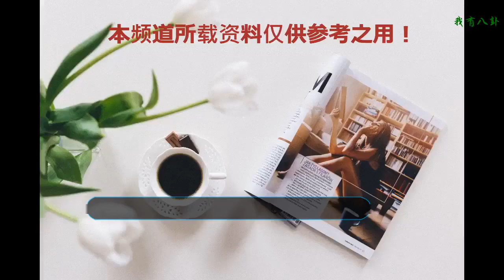娛樂圈中的4對雙胞胎明星，云隱云翳上榜，被第4對騙了很多年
樂圈中的4對雙胞胎明星，云隱云翳上榜，被第4對騙了很多年！
    你知道娛樂圈中有哪些明星是雙胞胎嗎？而如果兄弟倆或姐妹倆一起出道的話，引起的效果會更好，今天我們就來看看娛樂圈中有哪些明星是雙胞胎出道的吧！
    BY2是一對非常甜美的歌手組合，兩人出生于新加坡。她們在很小的時候就非常喜歡唱歌跳舞，后來就參加了一個選秀節目而出道。她們出道后發行了好幾首歌都非常火，再加上兩人的長相十分清純甜美，出道后就受到了很多人的關注。但是最近娛樂圈很少聽到兩人的消息了，并且也很少再見到兩人的新作品了。據說兩人私下里經常吵架，即使是雙胞胎姐妹，還是會經常鬧不和。更甚至本來兩個清純的小女孩現在已經整容整的失去了當初的模樣。
    趙麗穎曾主演的一部古裝仙俠電視劇中的云翳云隱還記得嗎？一個善良正義，一個邪惡狠毒。大家有沒有發現他們倆長相一樣？本來以為是同一個人演的，但是其實這兩個人是雙胞胎。他們就是哥哥高一清和弟弟高海兄弟。這兄弟倆都在娛樂圈發展，長的都是又高又帥，相信這兄弟倆的父母一定是非常的有福氣。
    臺灣藝人郭彥均郭彥甫也是一對雙胞胎，兩人也是以組合的形式出道組合名叫2moro。兄弟二人長相都十分英俊帥氣，雖然長得一模一樣，但是兩人的性格差別很大。哥哥是個愛說愛笑的暖男，而弟弟不愛說話，平時也是酷酷的形象居多，但是笑起來也是非常的溫柔。兩人都會接拍一些不同的戲，雖然是組合，但是單獨工作的時候也比較多。
    宋逸民和宋達民都是我們的臺灣同胞，他們倆個竟然也是雙胞胎。哥哥86年開始了他娛樂圈的仕途，演了自己的首部電影，以后十幾年里拍的電視劇不是很多，但是挺好看的，用寥寥無幾的電視劇電影爭得了觀眾的心，在觀眾心中贏得了一席之地，04年誕下一子。弟弟宋達民早年就開始了演藝事業，拍電影及電視劇，后來就只專注于電視劇了，演的更多的是臺語的劇，他是被哥哥推薦才進入的演藝圈。05年時受到他人影響開始信奉基督教，兄弟倆人現在發展的都挺好，事業比較順利。
    小時候看電視劇的時候一直以為是一個人，因為畢竟他們沒有在同一部劇中同時出現過，直到后來才知道原來他們是一對雙胞胎，真的是被他們騙了好多年啊！以上的這些雙胞胎明星你知道嗎？